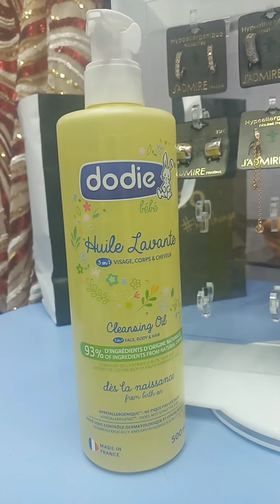dodiie huile lavante bébé 0673431133 N 10 centre commercial ait baha rabat bab lhad